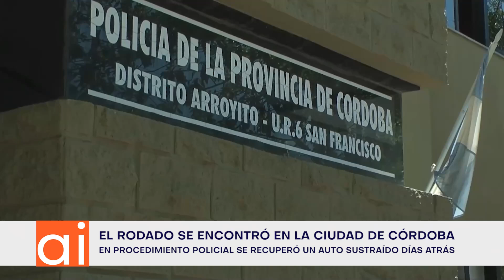En procedimiento policial, se recuperó un auto robado